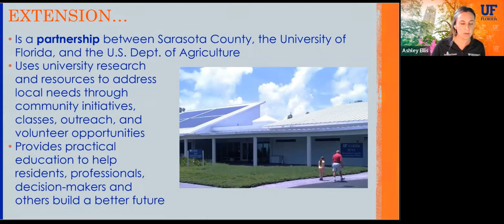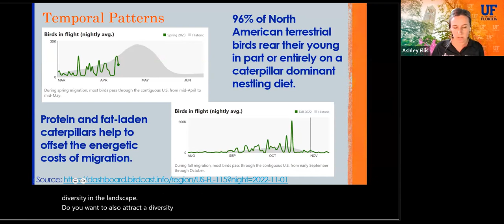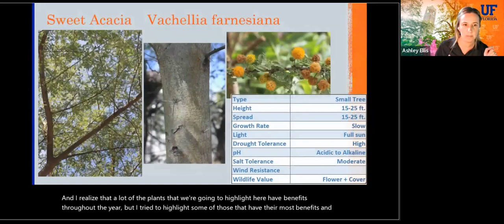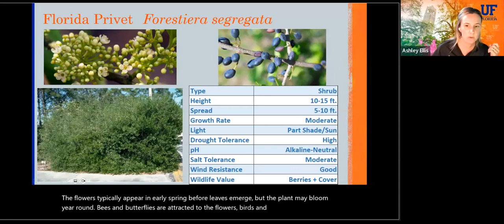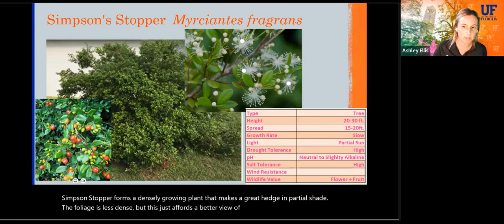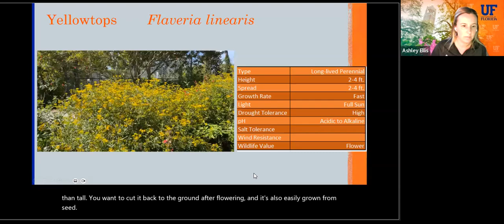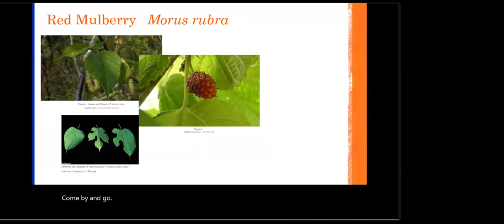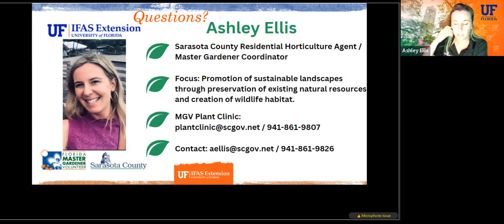Ashley Ellis-MasterGardner.April17,2023 Native Plants of SW Florida Through the Seasons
FNPS Serenoa Chapter General Meeting - Native Plants of SW Florida Through the Seasons. Ashley Ellis Residential Horticulture / Master Gardener Coordinator at UF/IFAS Sarasota County Extension.